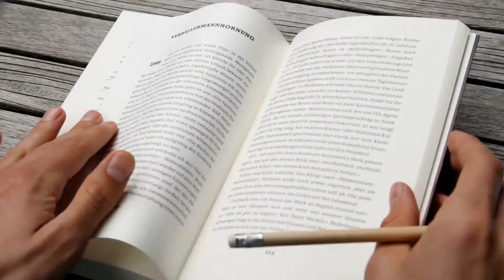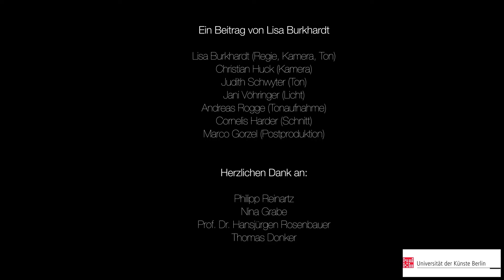Katerstimmung von Philipp Reinartz: Buch-Trailer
"Ein perfektes Strandbuch" (Berliner Morgenpost)

Ab 2. Juni als rororo-Taschenbuch!

Max arbeitet bei einem Fernsehsender, bei dem Nachrichten News heißen. Seine Freunde haben Geld, Zeit und Frauen, er beschäftigt sich mit Paris Hilton und neugeborenen Pandas. Und dann streicht ihm sein Chef auch noch den Urlaub. Auf einer Party tröstet sich Max mit Gin -- und der schönen Spanierin Ana, die ihm die letzten Sinne raubt. Am nächsten Morgen wacht er in einem fremden Bett auf. Ana ist weg, Max' Erinnerung auch. Auf der Suche nach der verlorenen Traumfrau fliegt er Hals über Kopf nach Spanien. Seine besten Kumpels Lenny und Wilhelm kommen mit, und eine wilde Reise beginnt. Denn als Nachrichtenredakteur kann Max den Trip nur rechtfertigen, wenn dort unten etwas passiert. Dafür muss er sorgen... Originell, intelligent, witzig -- Humor aus deutschen Landen, ein Roadtrip quer durch Spanien.